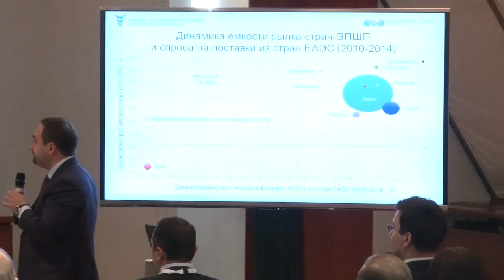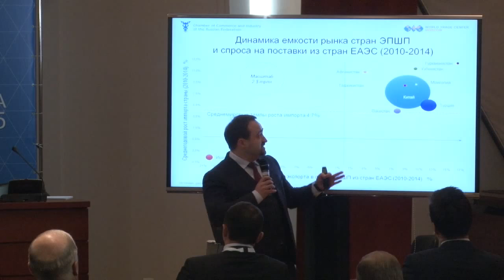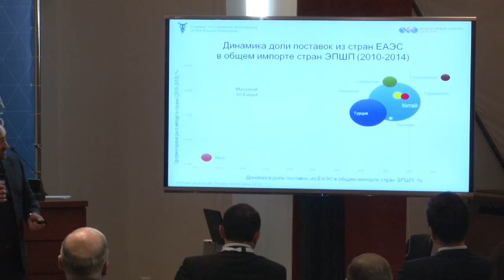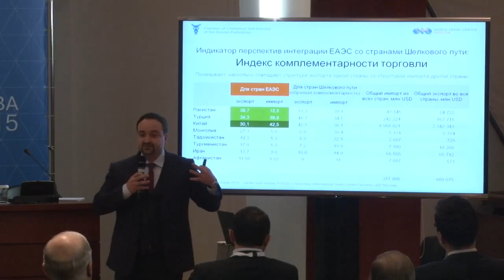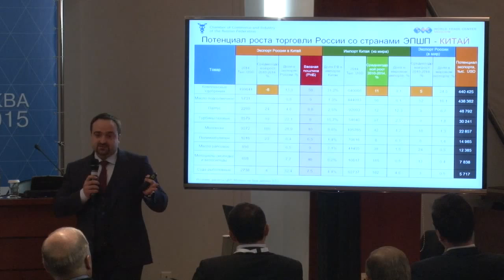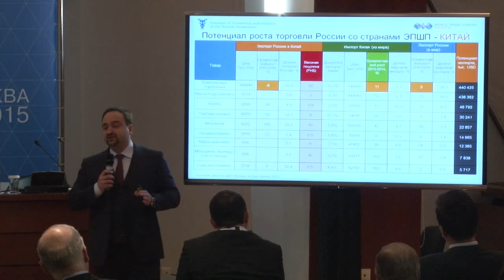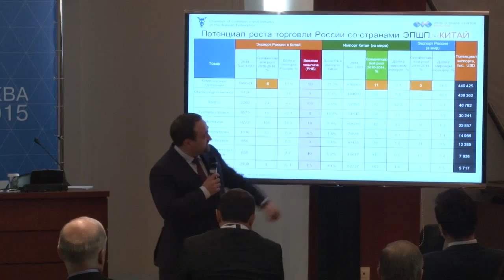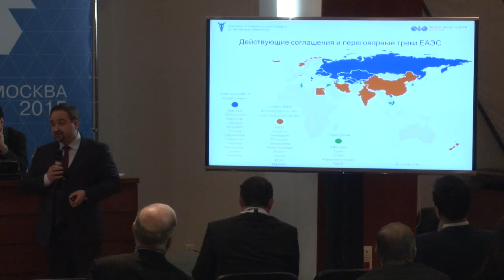ЕАБР: Cекция 3 на Х Международной конференции ЕАБР. Модератор: Бордачев Тимофей Вячеславович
Секция 3. Как добиться сопряжения ЕАЭС и Экономического пояса Шелкового пути?
Модератор: Бордачев Тимофей Вячеславович, директор Центра комплексных европейских и международных исследований Национального исследовательского университета «Высшая школа экономики»
Участники:
Саламатов Владимир Юрьевич, генеральный директор Центра международной торговли
Точин Андрей Владимирович, директор Департамента торговой политики Евразийской экономической комиссии
Тема доклада: «Сопряжение ЕАЭС и Экономического пояса Шелкового пути»
Хакимов Бахтиер Маруфович, Специальный представитель Президента Российской Федерации по
делам Шанхайской организации сотрудничества
Бордачев Тимофей Вячеславович, директор Центра комплексных европейских и международных
исследований Национального исследовательского университета «Высшая школа экономики»
Тема доклада: «Как сделать “сопряжение” ЕАЭС и ЭПШП работающим»
Прексин Олег Михайлович, заместитель Председателя Комитета Российского совета промышленников и предпринимателей по международному сотрудничеству, Шерпа "Деловой двадцатки" (B20) от России
Тема доклада: «Государственно-частное партнерство в контексте сопряжения планов развития ЕАЭС и формирования Экономического пояса Шелкового пути с позиций бизнеса»
Винокуров Евгений Юрьевич, директор Центра интеграционных исследований Евразийского банка
развития
Тема доклада: «ЕАЭС и ЭПШП: где интересы сходятся и расходятся?»
Ван Чэньсин, научный ассистент Центра евразийских  исследований Пекинского педагогического университета (Пекин)
Дискутанты:
Хейфец Борис Аронович, профессор, главный научный сотрудник Института экономики РАН
Ларин Олег Николаевич, профессор кафедры Логистики и управления транспортными системами Московского государственного университета путей сообщения